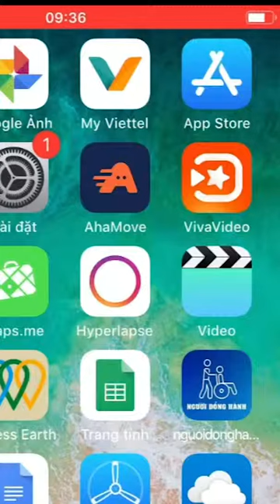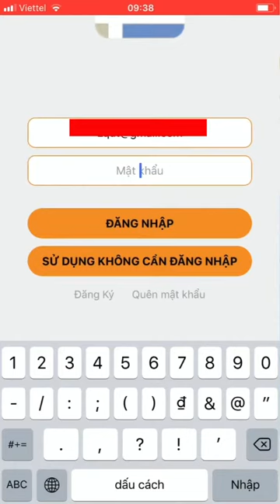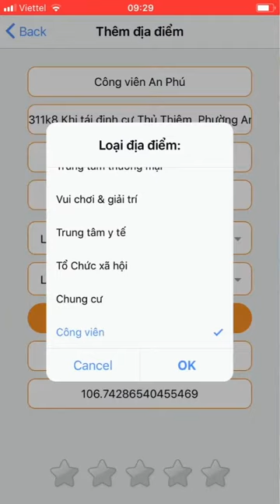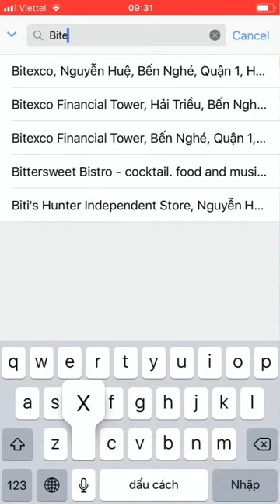Hướng dẫn sử dụng ứng dụng D.Map - Ứng dụng hỗ trợ Người khuyết tật| DRD Việt Nam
DMap là gì?

DMap, viết tắt của Disability Map, là bản đồ hướng đến việc giúp người khuyết tật tìm kiếm các công trình công cộng tiếp cận.

Tiếp cận được định nghĩa theo Luật Người khuyết tật Việt Nam, có hiệu lực từ ngày 01/01/2011 là: “Tiếp cận là việc người khuyết tật sử dụng được công trình công cộng, phương tiện giao thông, công nghệ thông tin, dịch vụ văn hoá, thể thao, du lịch và dịch vụ khác phù hợp để có thể hoà nhập cộng đồng.”

Hạng mục tiếp cận mà DMap hướng tới trong số đó là công trình công cộng, thuộc nhiều loại điểm đến khác nhau: từ quán ăn, nơi mua sắm, điểm giải trí đến công trình tôn giáo
Ý nghĩa của DMap là gì?

Ứng dụng bản đồ tiếp cận DMap giúp nâng cao sự hoà nhập của người khuyết tật vào xã hội.

Đối với người khuyết tật: DMap là một kênh thông tin hữu hiệu để có thể tìm kiếm các địa điểm được xây dựng có hạng mục tiếp cận. Các địa điểm được cập nhật tại DMap là công viên, công sở, văn phòng, quán xá…, nơi đáp ứng các nhu cầu cần thiết của mọi người, bao gồm cả người khuyết tật.

Đối với người không khuyết tật: DMap là dịp để thể hiện sự quan tâm đến và góp phần hỗ trợ người khuyết tật. Ứng dụng này cũng đồng thời giúp cộng đồng nhận thức về nhu cầu hoà nhập chính đáng của người khuyết tật trong bối cảnh hạ tầng đô thị chưa đáp ứng.

Về lâu dài, DRD kỳ vọng rằng với DMap, nhận thức của ngày càng nhiều người trong xã hội sẽ tác động tích cực đến hành vi của người dân và cơ quan chính quyền để các công trình công cộng được điều chỉnh và xây dựng theo hướng tiếp cận.